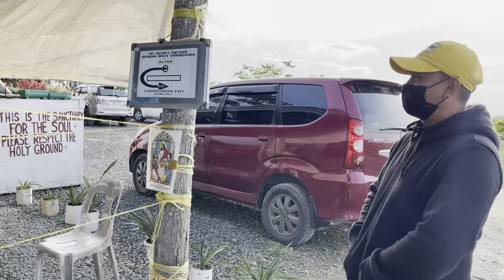Sacred Heart of Jesus in CAPIZ